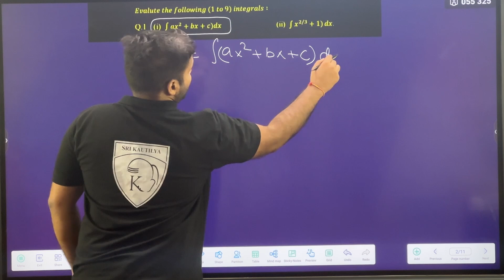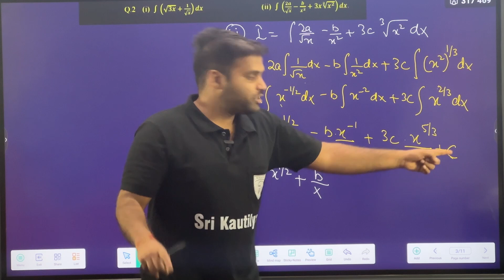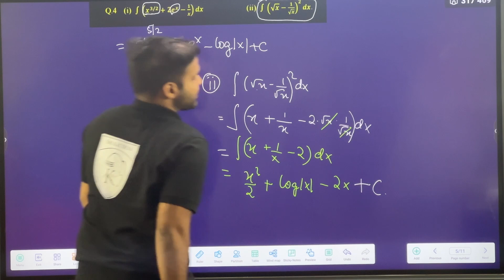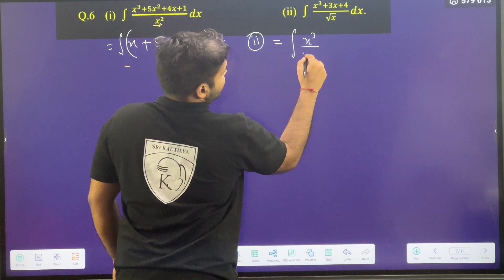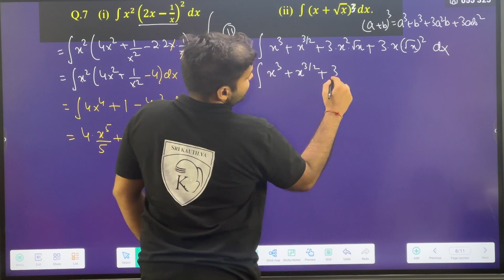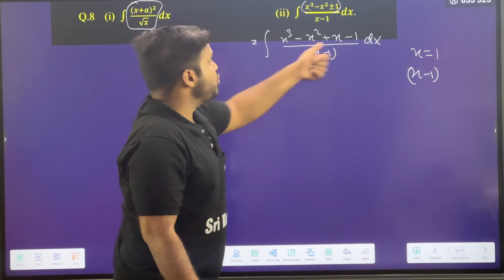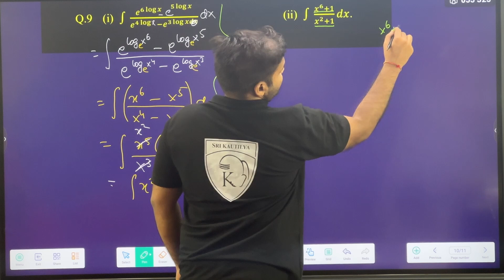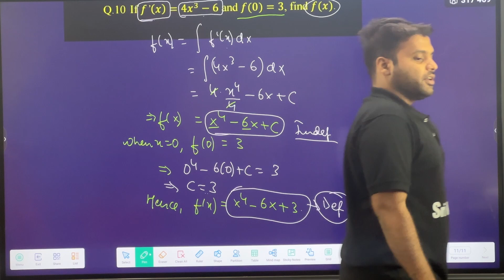Ex 7.2(Q1-Q10) | Basic Integration| Class 12 Applied Maths | CA Ankush Raj | Sri Kautilya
This is  Lecture 2 of Chapter 7 Integration from ML Aggarwal Class XII. It covers Exercise 7.2 of Basic Concepts of Integration of Integration ML Aggarwal Class 12 Applied Maths which is needed in Applied Maths Class 12 Integration portion

We will be bringing many more content on Commerce, Career and Coaching

You can connect with CA Ankush Raj directly on

Integration Applied Maths Class 12 ML Aggarwal
Integration Applied Maths Class 12
ML Aggarwal Applied Maths
Integration Ex 7.1 ML Aggarwal Applied Maths Class 12